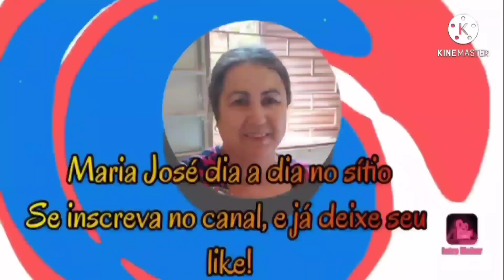FIZ ESSA PASSADEIRA MUITO LINDA USANDO SOBRAS DE RETALHOS.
Medidas
4 Quadrados de 10x10
4 Quadrados de 6x6
4 Pedaços de faixas 6 cm
Base jeans 100x44
Faixas de qualquer largura

⬇️ Compartilhe
⬇️ Comente